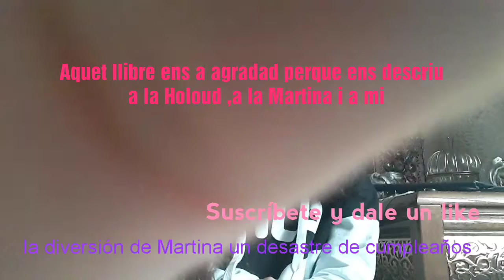Malak i Kholoud